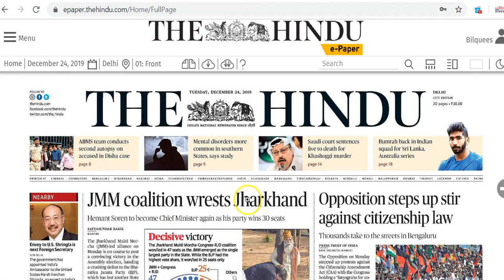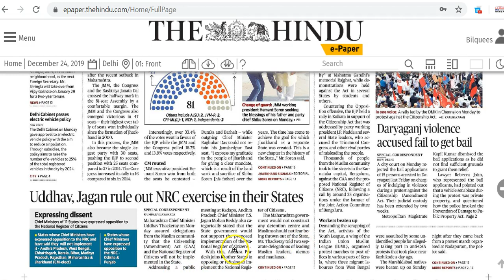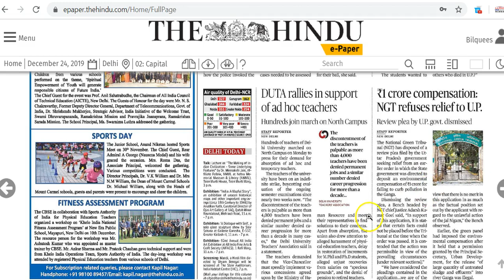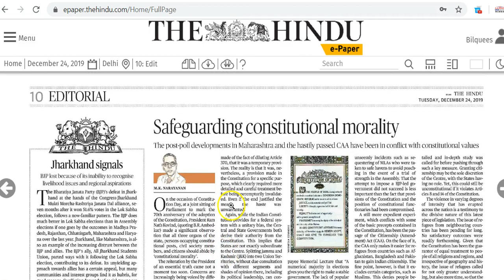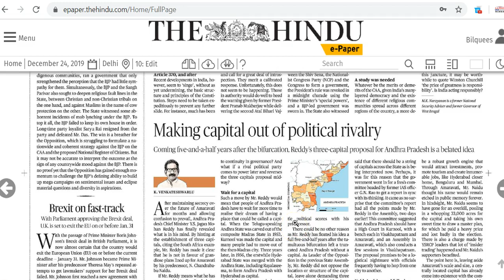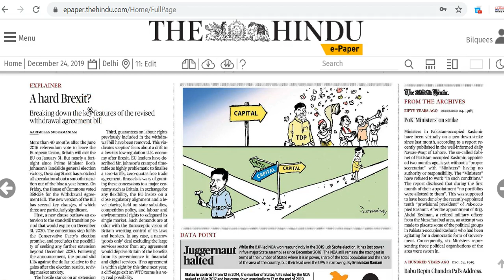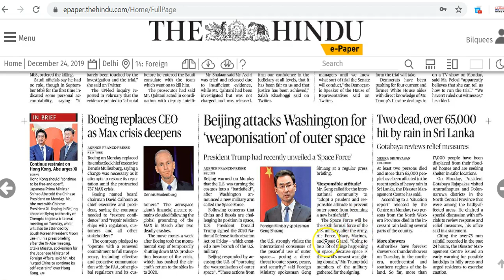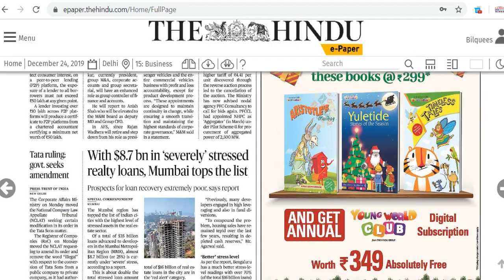IAS Daily CurrentAffairs2019 | The Hindu Analysis by Mrs Bilquees Khatri (24 December 2019)